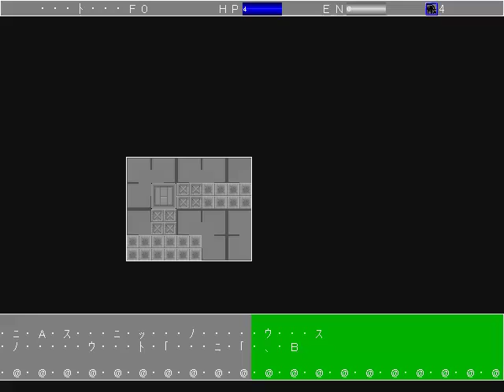Machine Shock! - (2/4) Missions Completed!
Here you can witness the game becoming a little harder, with stages featuring a lot more enemies and bullets, topped with bosses. One of them even took me out almost twice. So then, after all the missions are complete, the final mission appears!